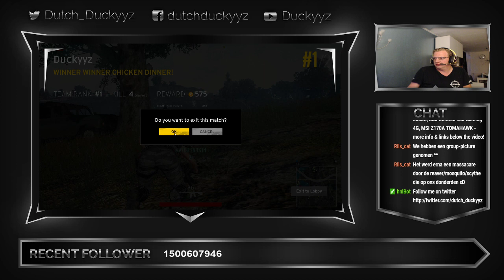Chicken dinner with squad (Amn)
Chicken dinner with a full friend squad

This are the last minutes of the match

Players:
Amn.Chefke
Amn.Spinnetje
Amn.TheEaglez
Amn.Duckyyz